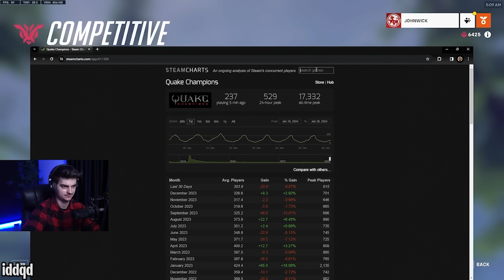Is Overwatch 2 a Dead Game?